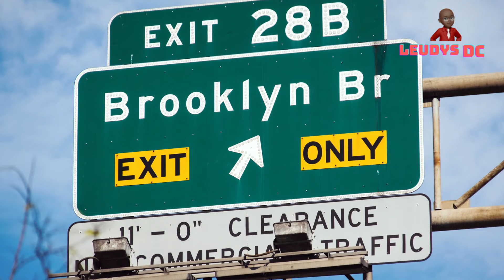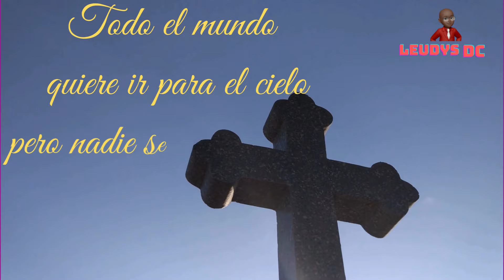Por qué todo camionero debe usar Google Maps al conducir?.(FLAT BED LIFE).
No te perdieras éste video, contiene la explicación de porque se debe usar el Google Maps al conducir.Suscribete, activa la campana de notificaciones, no olvides comentar y dejar tu like si te gusta el contenido del video.